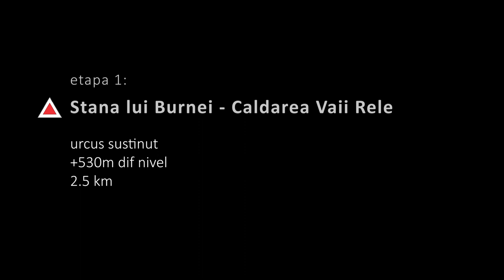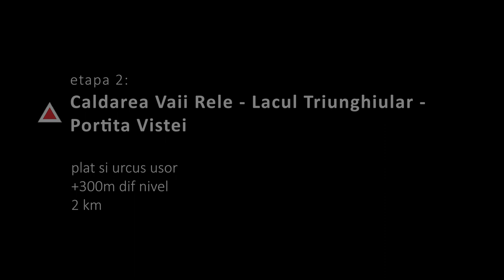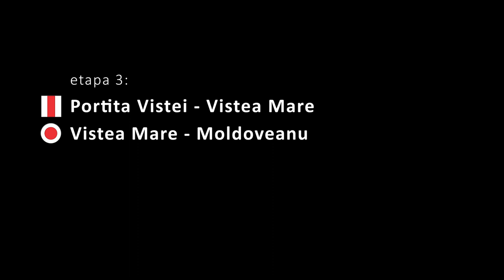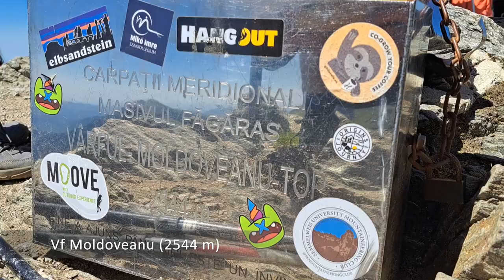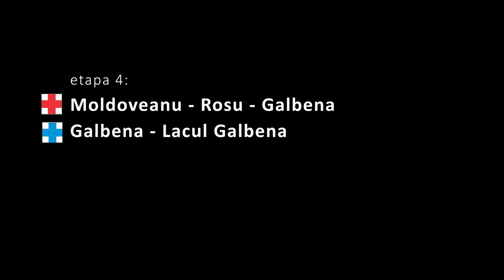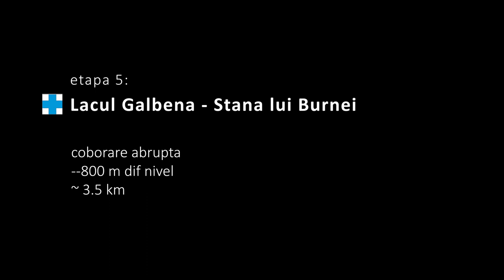Cum arata Moldoveanu intr-o sambata insorita | Valea Rea - Moldoveanu - Galbena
Iata cum arata Moldoveanu intr-o sambata insorita. Circuitul Valea Rea - Moldoveanu - Galbena este cea mai scurta drumetie de o zi catre vf Moldoveanu.

Music attributions:
Music from Uppbeat (free for Creators!)

Audio sounds from Pixabay